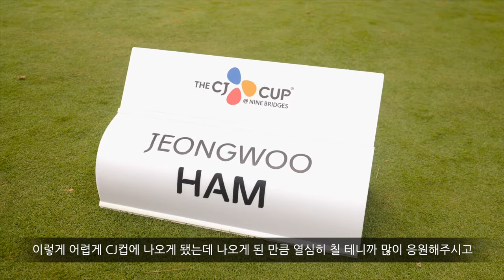[캘러웨이] CJ 컵 인터뷰 : 함정우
"한국에서 열리는 PGA 투어를 처음 경험하게 되서 영광스럽게 생각하고, 많은 선수들이 어떻게 연습하고 코스를 매니지먼트 하는지 배워갈 생각입니다"

올해 SK텔레콤 오픈 2019에서 우승을 차지하며 기세를 올리고 있는 함정우 선수를 CJ 컵이 열리는 제주 나인브릿지CC에서 만나보았습니다. PGA 투어에 첫 출전하는 함정우 선수의 목표를 영상으로 확인해보세요.